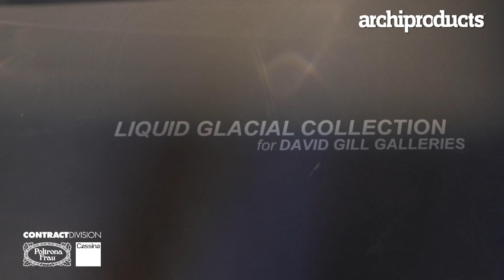POLTRONA FRAU | ZAHA HADID - Fuorisalone 2013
The evocative atmosphere of Fonderia Napoleonica Eugenia in Milan housed the talk of Zaha Hadid and Patrik Schumacher with Stefano Boeri, in occasion of the exhibition Multiplicities organized by Poltrona Frau Group. Found more about it